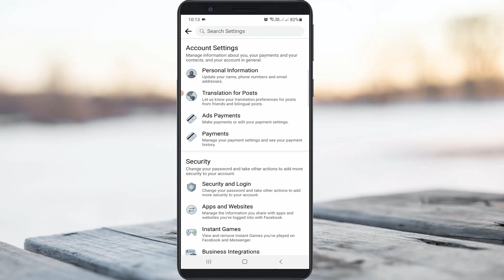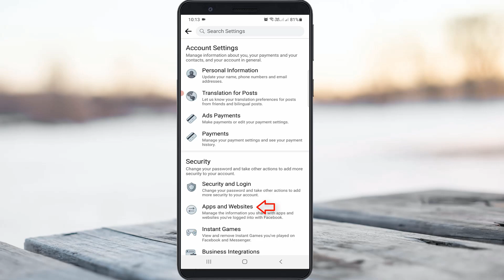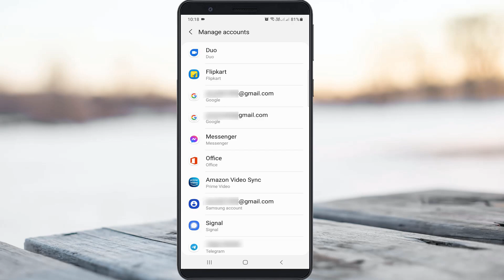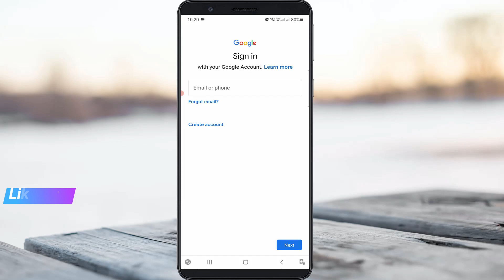Fix login failed please try logging out first free fire google account & facebook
This tutorial is about how to fix free fire login failed please try logging out first google account and facebook.

If you open this game it shows the login options are guest,twitter and google.

Always use 2023 released new update of free fire app on your device.

This solution works in android mobile as well as ios iphone.

But if you play this game in your pc via game loop,this method not working.

Today i get the following one error notification while i try to sign in my free fire account :

Error

Login failed,please try logging out first.

OK

How to solve free fire login problem :

1.Here i get this issue while i try to login my free fire by using with the facebook account.

2.At same time i show the steps for google account user's also.

3.So first open your facebook app and then goto settings - Apps and websites.

4.Here you can press "Edit" option from "Logged in with facebook".

5.And then click to remove that free fire from this list,and close this fb app.

6.And don't forget to restart your device.

7.So next just open your settings - Accounts and backup.

8.And click to open your gmail account.

9.Finally click to remove that google account.

10.Same way restart your device.